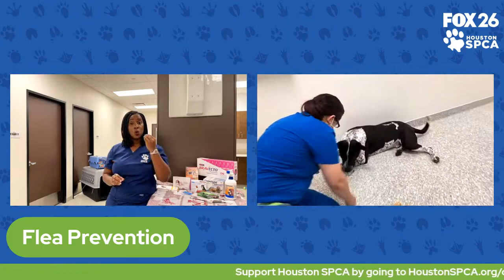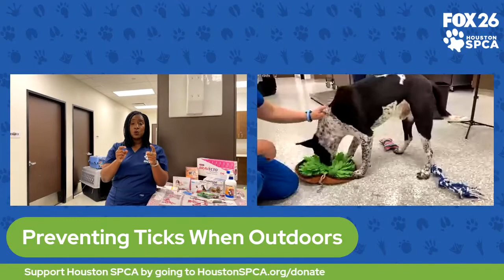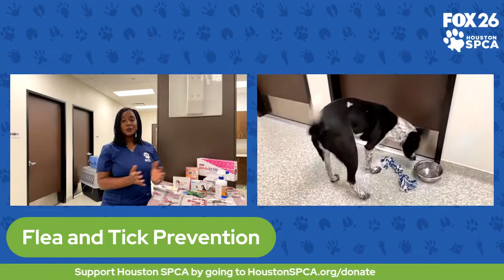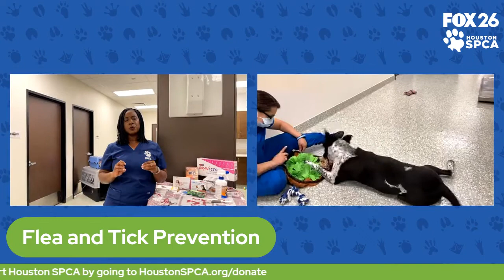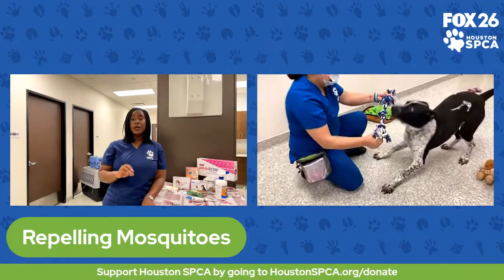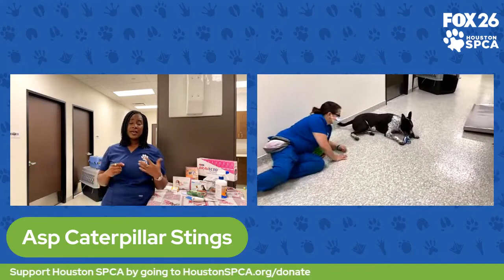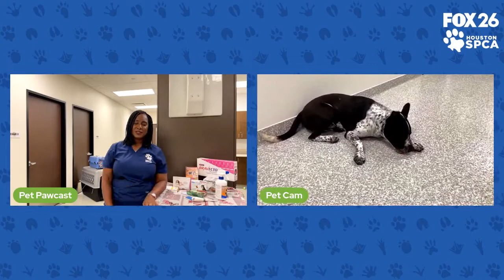The Pet Pawcast - Fleas, Ticks, and Other Bugs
Dr. Westbrook talks all about how to treat and prevent fleas, ticks, and other summer bugs taking hold on your pet! On the Gulf Coast, preventing heartworms, transmitted through mosquitoes, is especially important. Plus, we got to play with adoptable pup Reginald!